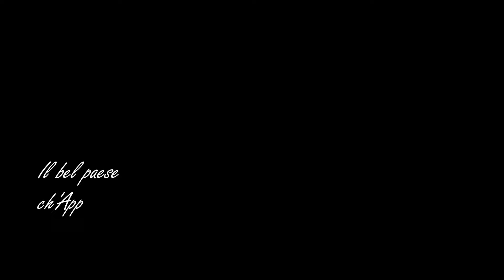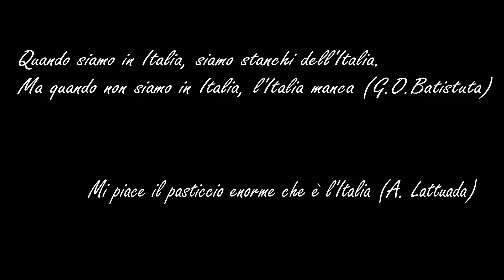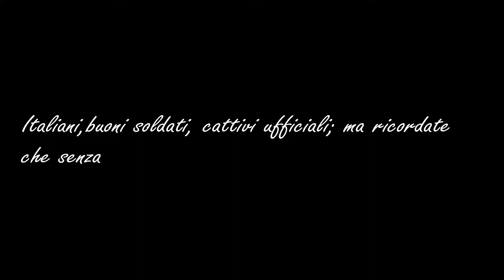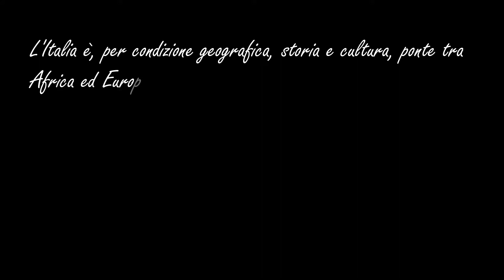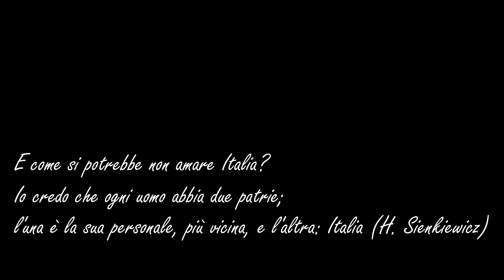Made in Italy - Luciano Ligabue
dall'album "Made in Italy", 2016
Una canzone sulle bellezze del nostro Paese, a cui spesso nemmeno facciamo caso. Il pretesto è un ipotetico viaggio in treno da Nord a Sud.

La canzone è anche colonna sonora dell'omonimo film diretto dallo stesso Ligabue.

TESTO:

Milano ci accoglie
A braccia conserte
Un mezzo sorriso d'Europa
Bologna ha nel cuore
Una vecchia stazione
E canzoni d'amore
Del dopo
Venezia che affonda bellezza
Che abbonda e
Abbonda a Torino
Il mistero
In centro a Firenze
Una tipa che danza
E celebra la primavera
C'è un treno che
Non ferma mai
Non cambia mai
Non smette mai
È un treno che
Non è mai stato
Una volta in orario

Tutte queste vite
Qui
Qui nel Made in Italy
Quel po' di male al cuore

E Roma si spacca
E si ricompone
Non è come noi la pensiamo
C'è un vecchio barbone
Ci offre da bere
Poi ride di quelli che siamo
E Napoli è un'isola
Sempre e per sempre
E tu che mi abbracci più forte
Mi chiedi di cosa siamo composti
Che tanto sai già la risposta
Non ferma mai
Non cambia mai
Non smette mai

Tutte queste vite
Qui
Sotto queste lune
Qui
Tutti Made in Italy
Belli come il sole

E Bari e Palermo
Fra cielo ed inferno
Non sempre puoi fare
Una scelta
Il mare che spinge
La costa che stringe
L'insegna "C'era una volta"
Non ferma mai
Non cambia mai
Non smette mai

Tutte queste vite
Qui
Sotto queste lune
Qui